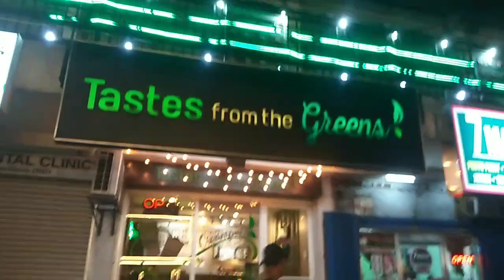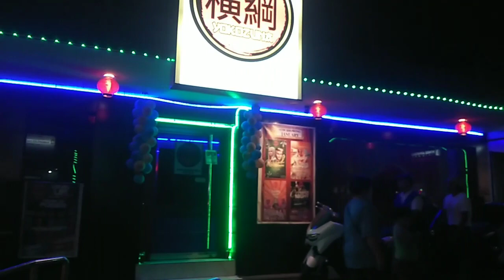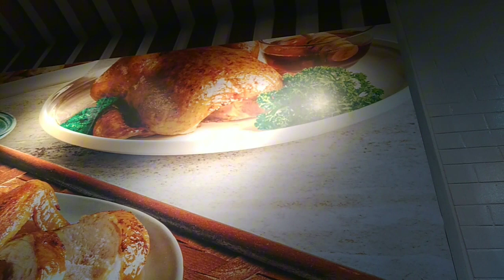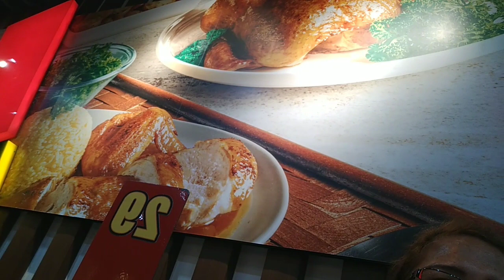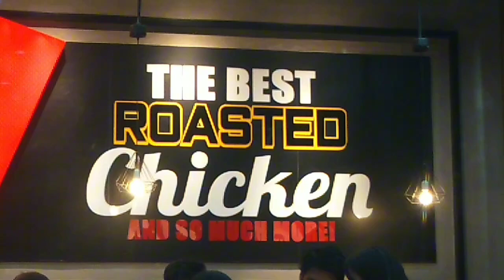nag libot sa Mag say say